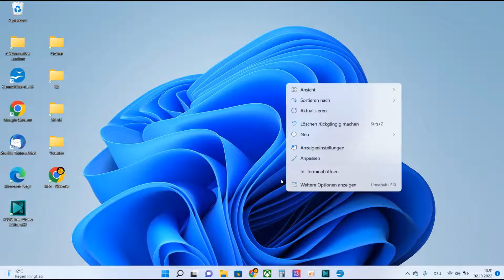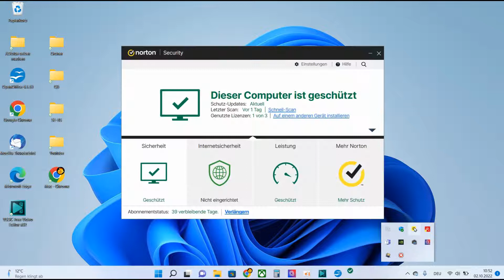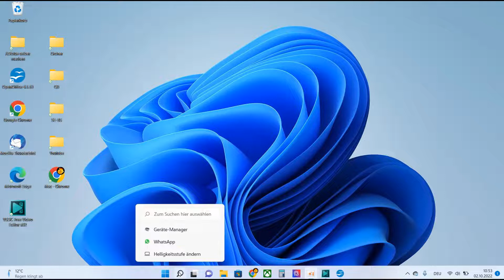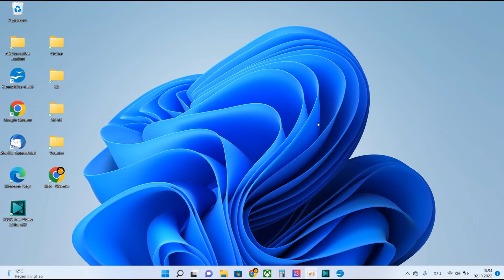Computer Bildschirm flackert Ursache & Lösung PC Monitor flackern beheben – Windows 11 Bild flackert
Das Bild beim Monitor Bildschirm beim Windows Computer flackert. Ich zeige euch die Ursachen und wie Ihr das Flackern beim PC oder Laptop Bildschirm beheben könnt und was Ihr tun könnt.